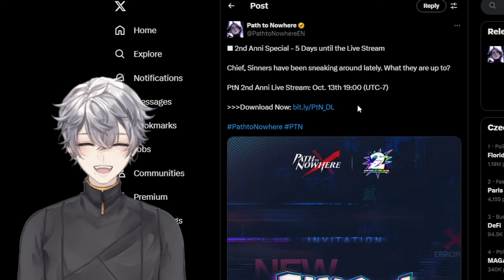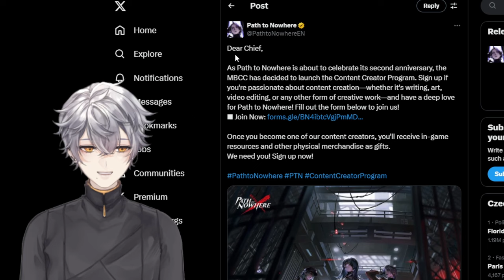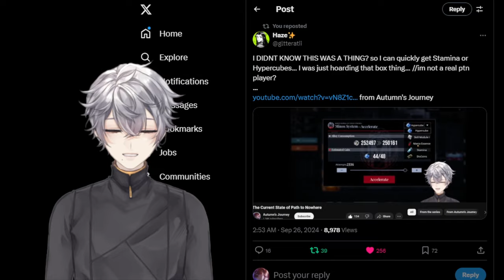Should You Return To Path to Nowhere For The Anniversary?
Should You Play Path to Nowhere. Should you return to Path to Nowhere for the 2nd Anniversary Event. Is PTN (Path to Nowhere) worth playing? Is this the right time to jump into Path to Nowhere. Starting Path to Nowhere in 2024.

Timestamps:
0:00 - Intro
0:56 - Free Skin Coquelic
2:10 - Rain Burst
3:11 - Flora Unfurl
4:45 - Past Events
6:57 - 2nd Anniversary Livestream
10:04 - Content Creator Program
11:20 - Tease
12:02 - YAPPING

VTuber model: @hana_nokamisama (Twitter)